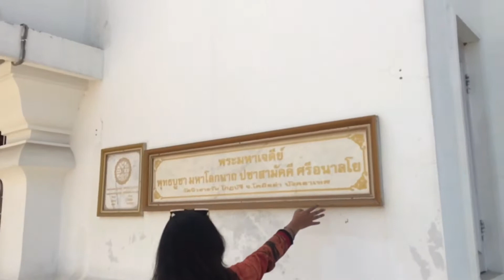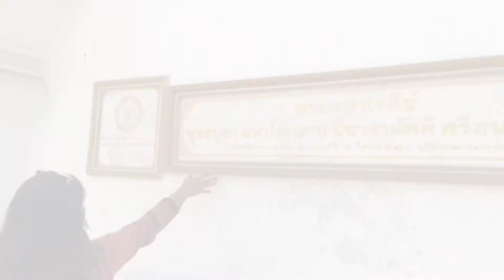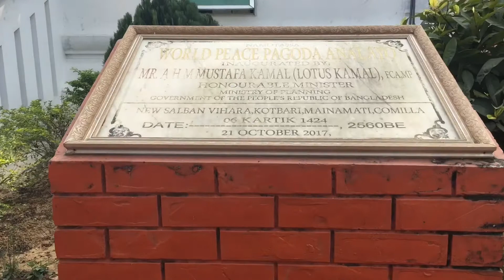Shalban Buddhist Bihar (Vlog)|| Cumilla || The Flying Girl - Blog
কুমিল্লার নব শালবন বিহার দক্ষিণ-পূর্ব এশিয়ার বৌদ্ধ ধর্মাবলম্বীদের অন্যতম বিহার বা শান্তি প্যাগোডা। স্থানীয়রা কেউ কেউ এটাকে বিশ্বশান্তি প্যাগোডা বলে থাকে। আবার কেউ কেউ বৌদ্ধ মন্দির নামে চেনে। এটি থাইল্যান্ডের প্যাগোডার অনুকরণে তৈরি। নব শালবন বিহারের প্রবেশ দ্বার হতেই বা দিকে রয়েছে সোনালী রঙ এর ৬ টন ওজনের ৩০ ফুট উচ্চতার বিশাল প্রার্থনারত বৌদ্ধের মূর্তি। যখন রোদের আলোক রশ্মি এর উপর আছড়ে পড়ে তখন একে দেখতে আরো চমৎকার লাগে। মূর্তির পাশে রাজকীয় ভাবে নিরাপত্তা দেয়ার ভঙ্গিতে স্থাপিত আছে গর্জন রত একই রঙের দু টি সিংহ। এছাড়া চারপাশে দাড়িয়ে আছে ৩ টি বড় ও ১ টি ছোট্ট সোনালী মোটক। পুরো মন্দিরটাই নানা রকম শৈল্পিক কারুকার্যখচিত। ধাতব পদার্থের তৈরি দৃষ্টিনন্দন এই মূর্তিটি ভ্রাতৃপ্রতিম দেশ থাইল্যান্ডের একটি বৌদ্ধ ধর্মীয় ফাউন্ডেশনের পক্ষ থেকে নব শালবন বিহারকে উপহার হিসেবে দেয়া হয়। ২০১৪ সালের ১৫ আগস্ট স্থাপন করা চমৎকার এই মূর্তিটি অনেক দূর থেকেই পরিলক্ষিত হয়। এই মন্দিরটি দেখে মনে হবে যেনো চমৎকার শৈল্পিক কারুকার্যখচিত কোন বিদেশি স্থাপনার সম্মুখে দাঁড়িয়ে আছেন।

কীভাবে যাবেন
প্রথমে যেতে হবে কুমিল্লায়। তারপর টমছমব্রীজ থেকে সরাসরি ডিরেক্ট সিএনজি পাবেন ১৫০/১৮০ টাকায়! বললেই হবে বৌদ্ধমন্দির যাবেন!

অন্যান্য তথ্য
প্রবেশ মূল্যঃ ২০ টাকা।
ডি এস এল আর এর জন্য নিবে ৫০/- টাকা।
ভিডিও ক্যামেরা সাথে থাকলে নিবে ১০০/- টাকা।
পরিদর্শনের সময়সূচী: সকাল ৯ টা হতে বিকাল ৫ টা।
 *সপ্তাহের সাত দিনই খোলা থাকে।

সতর্কতা
যেহেতু এটি পবিত্র জায়গা সেহেতু পবিত্রতা রক্ষা করবেন।জুতা খুলে প্রবেশ করতে হয়। পুরো মন্দির খালি পায়ে ঘুরে দেখতে হবে আপনাকে। প্রচণ্ড রোদে টাইলস গরম হয়ে থাকে। যেখানে সেখানে ময়লা ফেলবেন না!!

I'm active on SOCIAL MEDIA  any kind of queries  you can knock me here!! 😎:-

Following gears were used for filming this video:-
🎬Camera For Video : iPhone 6s
The Flying Girl 🧚‍♀️
Shalban Buddhist Bihar, Cumilla 📍